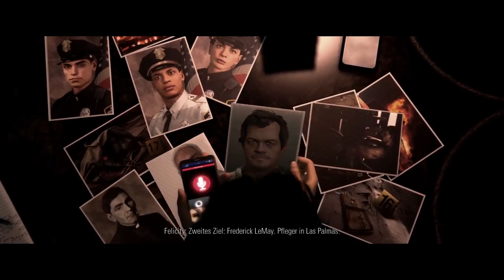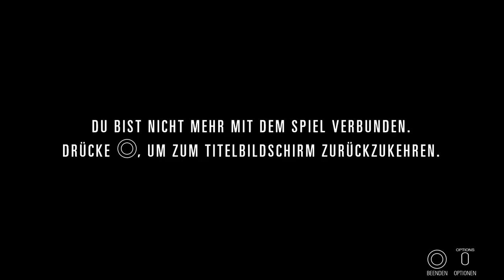Eiskalter Killer 🎮 HIDDEN AGENDA #002